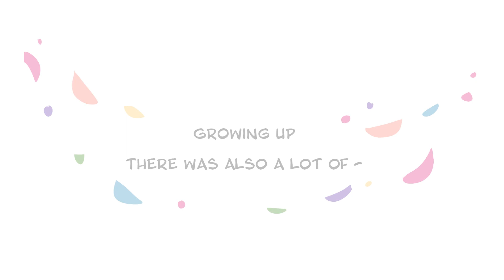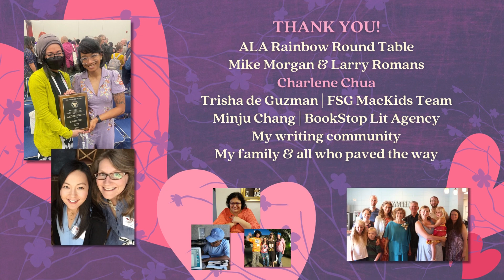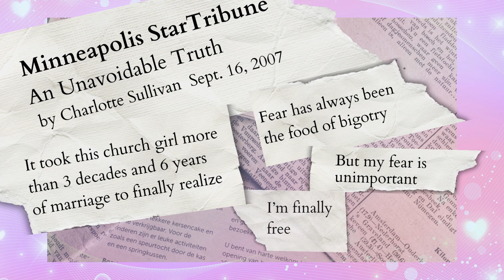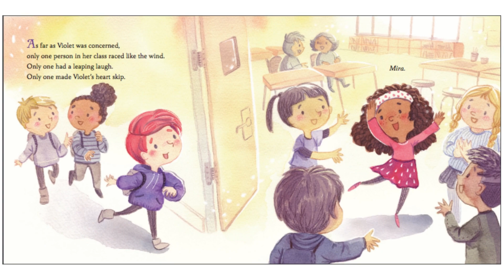LOVE, VIOLET | 2023 Stonewall Award Speech (excerpt) | Chua & Wild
Illustrator Charlene Chua and author Charlotte Sullivan Wild accepted the 2023 ALA Stonewall Book Award - Mike Morgan and Larry Romans Children's Literature Award - in June 2023, for Love, Violet.

LOVE, VIOLET is also a 2022 Lambda Literary Award Finalist, 2023 NCTE Charlotte Huck Honor Book, and Bookstagang's Best of 2022 winner for Future Classics and Community Favorites.

(Also on this channel: more author/ illustrator videos about Love, Violet
and the Complete Stonewall Acceptance Speech Video - with more on book bans and the importance of librarians and teachers and you!)

LOVE, VIOLET
Charlotte Sullivan Wild, illus. by Charlene Chua
Farrar, Straus & Giroux; January 4, 2022

All artwork from Love, Violet is (c) Charlene Chua 2022 and is used with permission from the publisher. All original Stonewall speech slides are (c) Charlene Chua 2023 and used with permission. More about Charlene's art